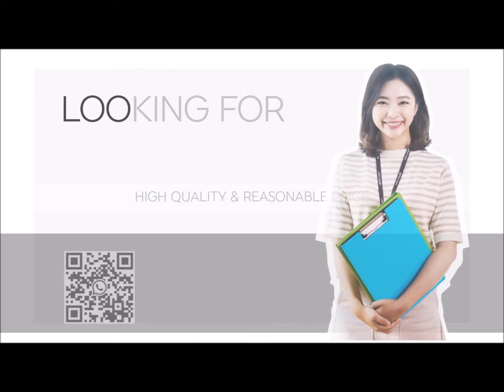Printing on both sides of the box using dual printheads inkjet printer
More and more people want to print messages directly on the box instead of label stickers.

Intermac's RED HIRES inkjet printer provides a graphical window user interface that allows users to easily edit various messages such as bar codes, automatic dates, and lot numbers, etc.

One controller can control up to two printheads. Therefore, it is very easy to use in the field where printing is required on both sides of the box.

You can get high-quality printers made in Korea at reasonable prices.

Intermac Co., Ltd.